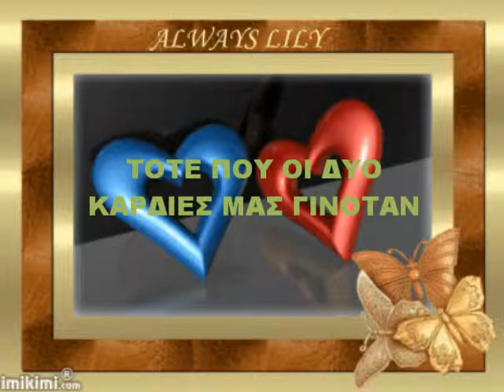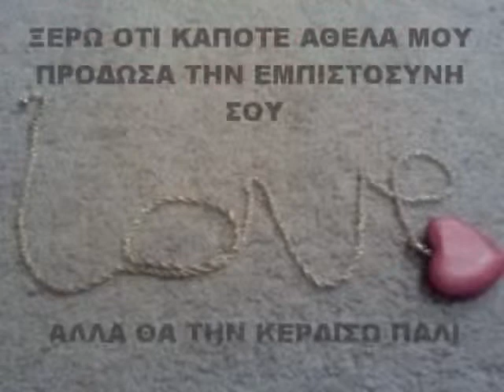ΕΣΕΝΑ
Μια ομορφη αφιερωση απο μια ομορφη ψυχη..καποτε...!!